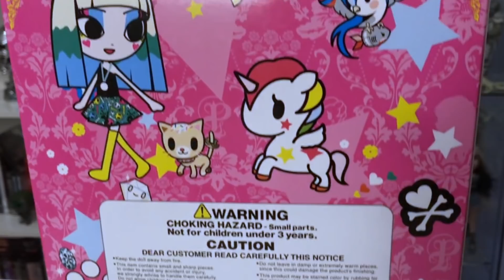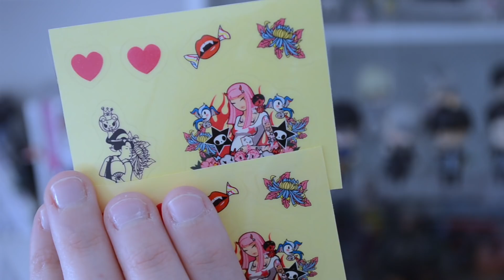PULLIP TOKIDOKI LUNA | REVIEW | en Castellano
Hoy os traigo la review de la Pullip Tokidoki Luna, una muñeca super bonita ^^

Podéis dejar en los comentarios cualquier duda o sugerencia respecto al vídeo o al mundo muñequil, responderé encantada SIEMPRE Y CUANDO no sean preguntas la respuesta de las cuales ya está en el mismo vídeo. Por favor, antes de comentar cualquier cosa relacionada con el vídeo, MIRADLO. Me encanta responderos, pero me fastidia responder cosas que ya digo aquí o que ya están en la cajita de información. Si digo esto es porque me pasa bastante, no quiero ser antipática, ni mucho menos!
Muchas gracias :)